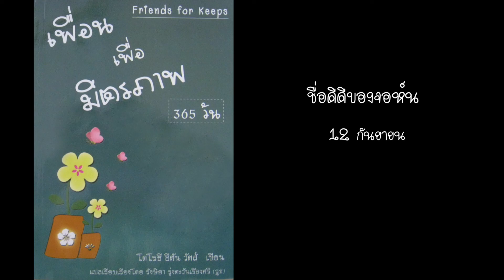12 กันยายน ชื่อดีดีของจอห์น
12 กันยายน ชื่อดีดีของจอห์น